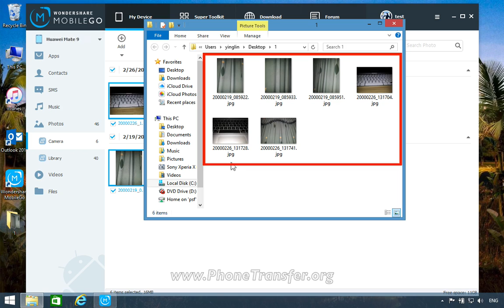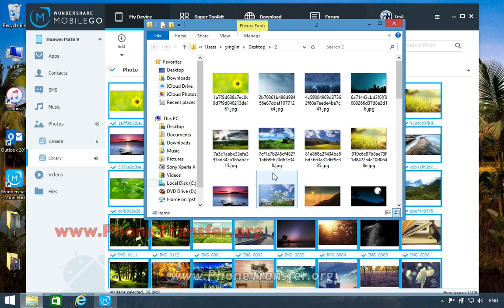How to Copy Photos from Huawei Mate 9 to Computer